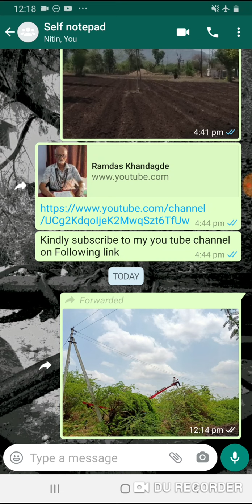Congratulations for स्टार्टिग spacer fixing to L T lines to all concerned of Maha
Co ngratulations to start  spacer fixing to L. T.  Line  by  Mahavitaran  concerned authorities  प्लीज  along with  Electrical  इन्स्पेक्टर  Khamgaon  concerned engineer  प्लीज.